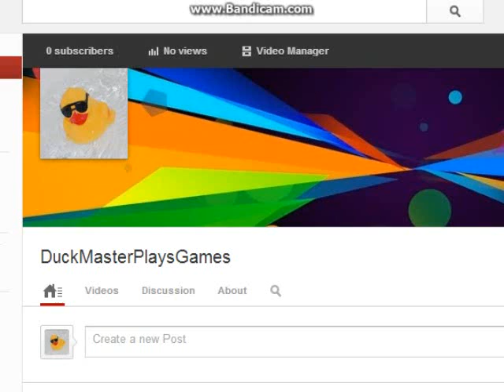the kings leauge oddesey part 1 - aristooo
in this new series i fight for no reason... i kill poeple daily